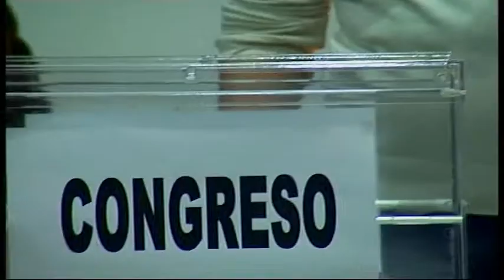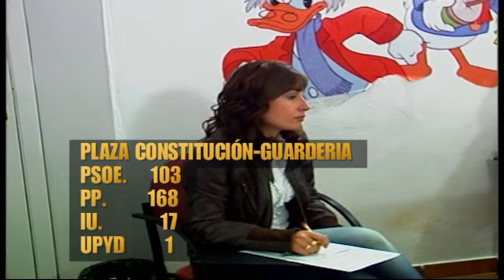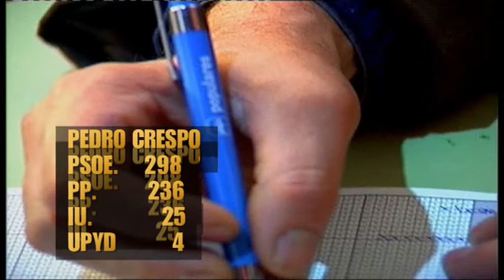ELECCIONES GENERALES-2011.ZALAMEA DE LA SERENA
RESULTADO DE LAS VOTACIONES-MESAS ELECTORALES